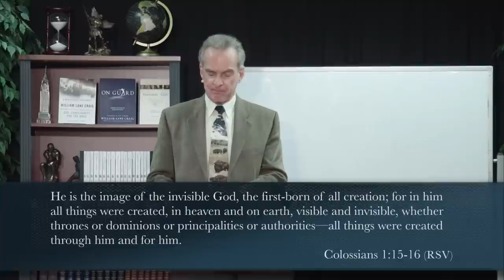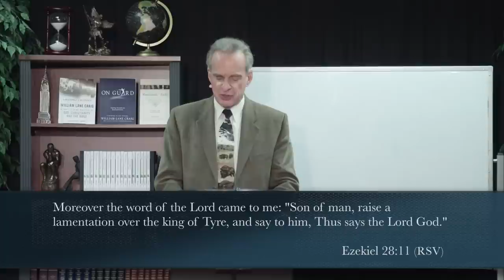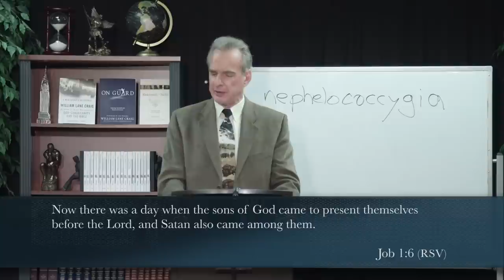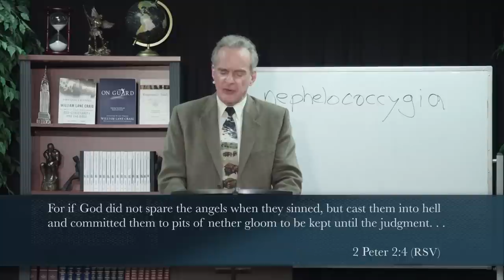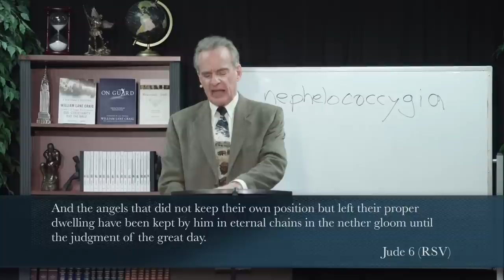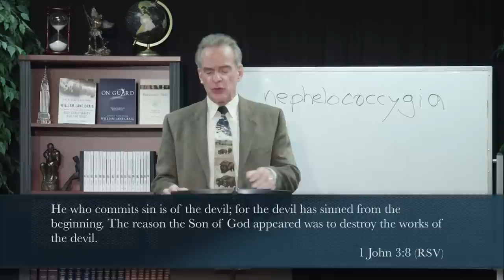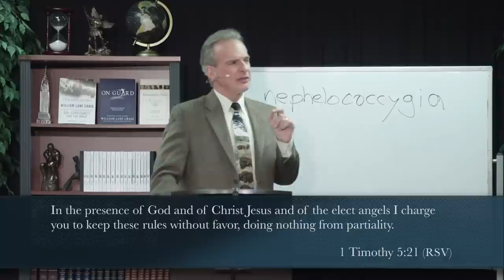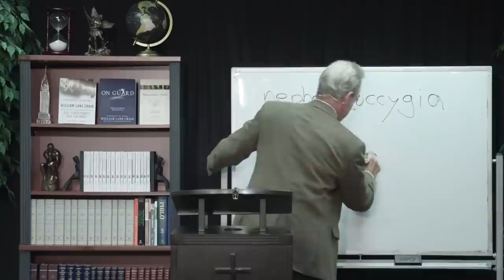Doctrine of Creation Part 22: The Origin of Satan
"Defenders" is Dr. William Lane Craig's weekly Sunday school class on Christian doctrine and apologetics. This video is part 22 of the Doctrine of Creation. Be sure to check out more doctrines as well as the audio of Defenders